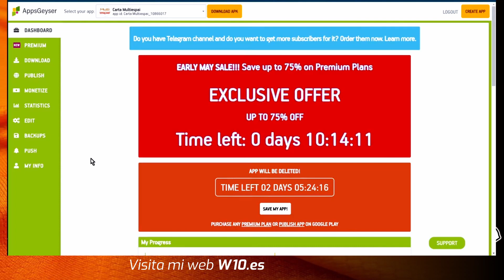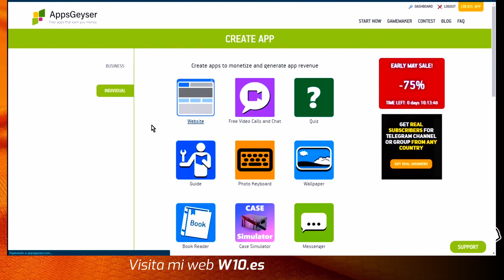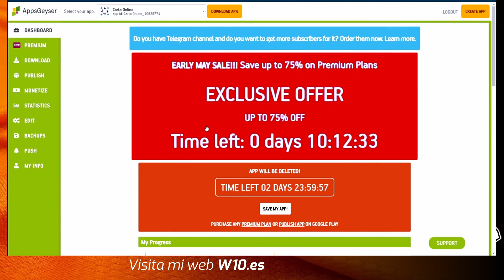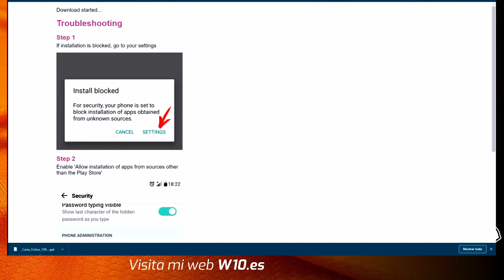Cómo hacer una APP para mi negocio GRATIS sin saber programar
Suscríbete a “La Lista Secreta” y  descarga por tiempo limitado 2 PDFs con información confidencial, recibe un email diario exclusivo basado en mi experiencia en el mundo digital y acceso anticipado a los videos de mi canal de YouTube.
¿Te gustaría hacer una aplicación móvil para tu negocio pero no sabes programar? ¡No te preocupes! En este video tutorial te mostraremos cómo crear una app para negocios de forma fácil y completamente gratis, sin necesidad de conocimientos de programación.
Si necesitas asesoramiento personalizado.
Las aplicaciones móviles se han convertido en una herramienta esencial para todo tipo de negocios. Una app puede ser la clave para llegar a nuevos clientes y aumentar las ventas de tu negocio. Pero, ¿cómo puedes crear una app para tu negocio sin tener conocimientos de programación? La respuesta es simple: utilizando herramientas y recursos disponibles en línea.

En este video tutorial, te enseñaremos paso a paso cómo diseñar la estructura de tu aplicación, añadir funciones esenciales y promocionarla para llegar a tus clientes potenciales. Aprenderás cómo utilizar herramientas en línea como Appy Pie, BuildFire, y otros creadores de aplicaciones móviles que te permiten crear aplicaciones sin necesidad de saber programar.

No importa si tienes un pequeño negocio, un restaurante, cafetería, bar o cualquier otro tipo de empresa. En este tutorial, te mostraremos cómo crear una app para negocios que se adapte a tus necesidades específicas. Además, podrás hacerlo de forma gratuita, sin tener que gastar grandes cantidades de dinero en el proceso de desarrollo.

Este tutorial está dirigido a cualquier persona interesada en crear una aplicación móvil para su negocio, independientemente de su nivel de conocimientos técnicos. Si eres propietario de un negocio y estás buscando una forma fácil y económica de crear una aplicación móvil, este tutorial es para ti.

¡No pierdas la oportunidad de llevar tu negocio al siguiente nivel con una aplicación móvil hecha por ti! Sigue nuestro tutorial y aprende cómo crear una app para negocios sin programación y completamente gratis.